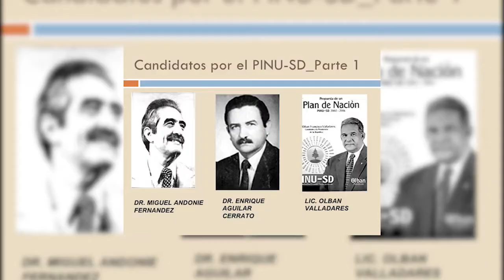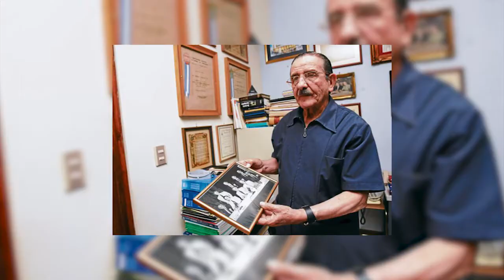¿Tienen fuerza para sobrevivir la próxima contienda el Pinu y la DC?